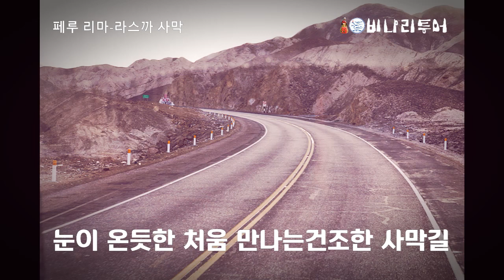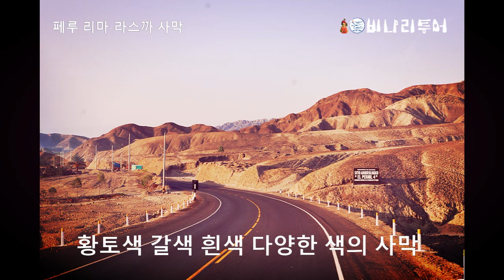남미여행, 페루 리마에서 나스까 라인 구간 신비로운 사막길 -비나리투어 세계여행디자이너 신점숙작가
1. 신점숙 여행가 대한민국을 빛낸  인물 대상 수상
2. 비나리 투어 한국 혁신 관광여행서비스 브랜드 QTS 대상 수상
3. 2017년 관광의 날 논문 발표 중국 개별관광 유치를 통한 지역 경제 활성화 방안
4. 신안산대학교 SNS블로그마케팅, 동영상 제작편집(교수)강의문의 환영
5. 흔들리지도 부러지지도 않을 용기 외 저자
6. jtbc 방송 '뭉쳐야뜬다'에 중국 태항산 비나리길 소개 개발여행사

페루 리마에서 나스까 라인 구간 신비로운 사막길 -비나리투어 세계여행디자이너 신점숙작가